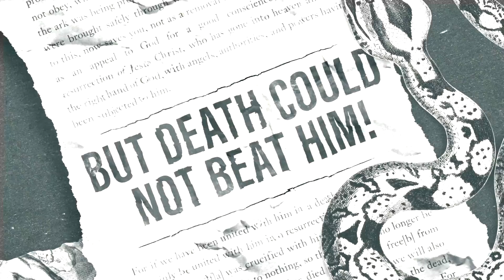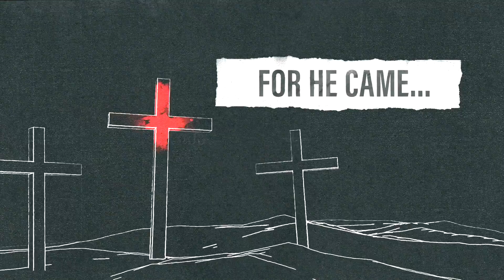The Return Session 3 / El Regreso Sesión 3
Conectate!